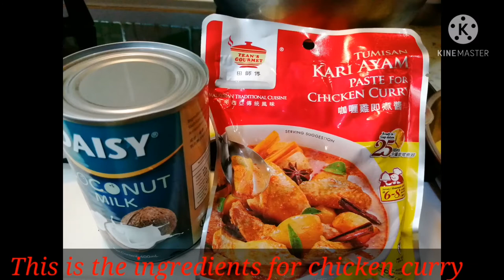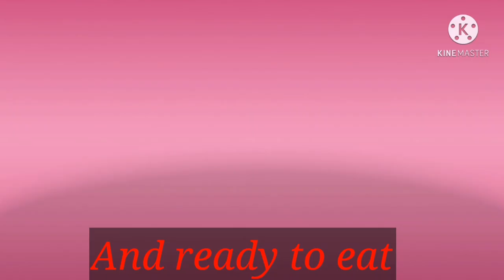How to cook Malaysian Style Chicken Curry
Complete ingredients